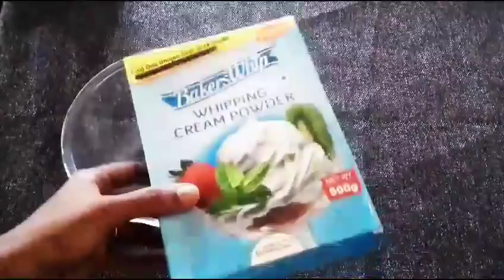Doll Cake || How To Make A Proffetional princess Cake -Recipe In Malayalam /No.162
Ingredients
Salt pinch

Traditional homestyle kerala recipes Tasty and easy cooking of variety cuisines.

Indian cuisine
North indian
Kerala cuisine
Cuisine of the United States

SumiS Tasty kitchen  (സുമീസ് ടേസ്റ്റി കിച്ചൻ) is running successfully on youtube through this channel. Sumis tasty kitchen  in malayalam is right here. Recipes  for SumiS Tasty kitchen  instead of sumis tasty kitchenz
A simple,easy,healthy recipe channel.Make delicious foods perfectly at your home.The language used in this channel is malayalam.
   z
ALL RECIPES WITH ENGLISH
                  SUBTITLE

SumiS Tasty kitchen  (സുമീസ് ടേസ്റ്റി കിച്ചൻ) എന്ന യൂട്യൂബ് ചാനലിലേക്ക് സ്വാഗതം. എല്ലാവിധ ട്രഡീഷ്ണൽ വിഭവങ്ങളും വളരെ ഈസിയായി  എല്ലാവര്‍ക്കുഠ തയ്യാറാക്കാൻ പറ്റുന്ന ലളിതമായ വീഡിയോസ് ആണ് ഈ ചാനലിലൂടെ ഞങ്ങൾ ഷെയർ ചെയ്യുന്നത്.  ഈ ചാനലിൽ  ഞങ്ങൾ എല്ലാ ദിവസവും ഓരോ വീഡിയോ എങ്കിലും പോസ്റ്റ്‌ ചെയ്യും. പുതിയ വിഡിയോകൾക്ക് വേണ്ടി സബ്സ്ക്രൈബ് ചെയ്യൂ.ബെൽ
Icon ക്ലിക്ക് ചെയ്യാൻ മറക്കരുതെ.

745PCQqIYC4e

വീഡിയോ കാണുക.